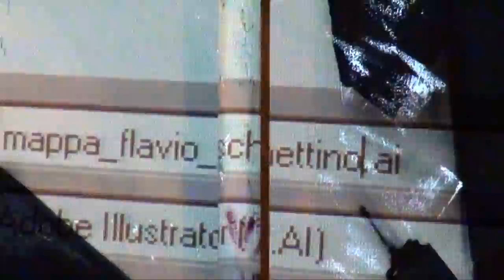"Ségnàlo" by Verbo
"Ségnàlo" - site specific by Verbo
LPM 2012 Preview - Rome